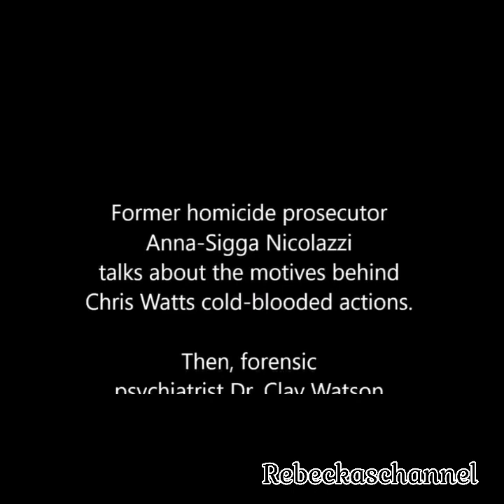The Watts Case - Dr. Oz With neighbour Nate (Full Interview)